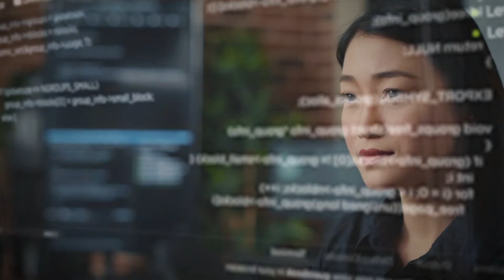Cell Performance: Mind, Energy and Mood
Introducing REDOX Mind, REDOX Energy, and REDOX Mood.

These three tasty packets are perfect for supporting your daily performance, whether at work or at the gym.

Cell Performance is a new category of products formulated with your health and wellness in mind. Based on redox principles, these products are easy-to-use, on-the-go, and deliver a healthy sustained boost Powered by Redox.

With proprietary ingredient blends that help you perform at your best physically and mentally by targeting performance at the cellular level, ASEA’s Cell Performance category is designed to complement and support a healthy lifestyle.

Formulated from natural herbs and without added fillers, artificial colors, or artificial colorants.

For more information about ASEA products or the accompanying business opportunity,